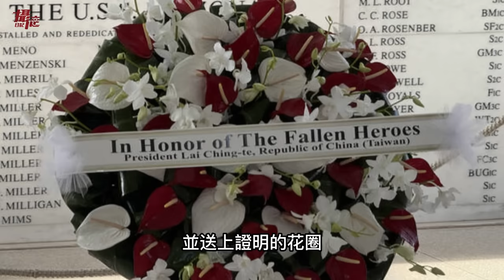中國陸生徹底崩潰！來台灣無奈大喊：中國台北隊是”祖國的"！俄羅斯倒戈⋯制裁中國關稅，賴清德訪美⋯夏威夷州長登報歡迎台灣總統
此部影片探討，中國陸生集體組團來台灣後，發現台灣不屬於中國管理，紛紛崩潰只能無奈喊出：中國台北隊是祖國栽培的，來給小粉紅們打雞血，卻沒想到賴清德總統出訪美國，抵達夏威夷，該州州長不僅前來接機外，還送出了歡迎中華民國台灣總統的花圈，以大大的〝台灣總統〞及登上夏威夷最大報紙頭條，就在此時，中國的好兄弟「俄羅斯」卻無預警提高中國55%的關稅。